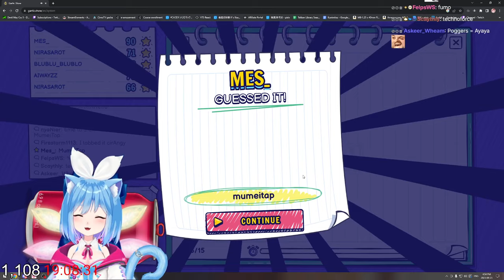mumeitap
Cirno playing Gartic Show